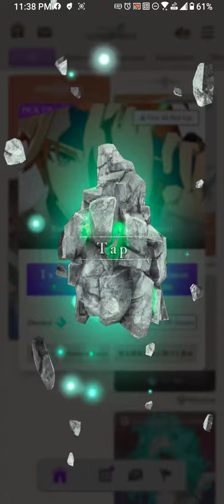Luck of the GODS!!! Nolar Summons on Tales of Luminaria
Content Creator(s): Nolar

Video Editor(s): Nolar